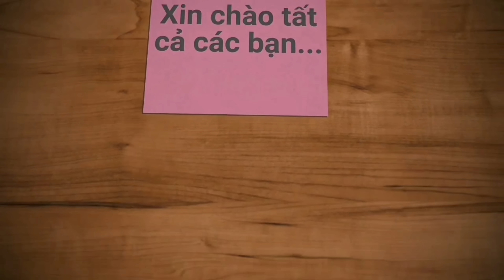Đặt lợp cắm cá lóc. Buổi sáng cá dính thấy ham luôn | Săn bắt SÓC TRĂNG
Hôm nay thăm lú được ít cá bống với đặt lợp gom thêm mớ nửa đi cấm câu cá lóc tiếp tục
 Chuyến này cắm theo nước, cắm ban ngày luôn mà trớt quớt luôn, hên là buổi sáng dính cá có lý lại.